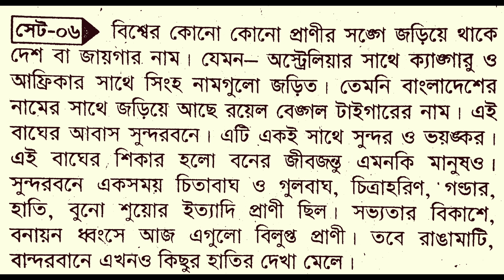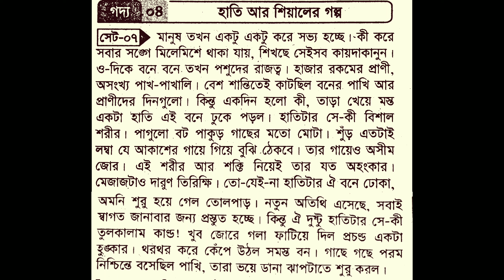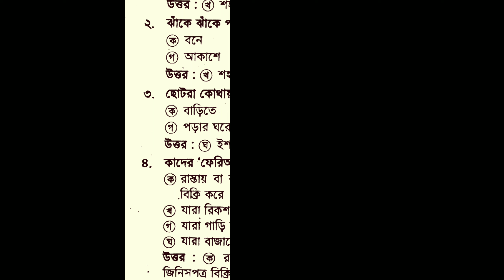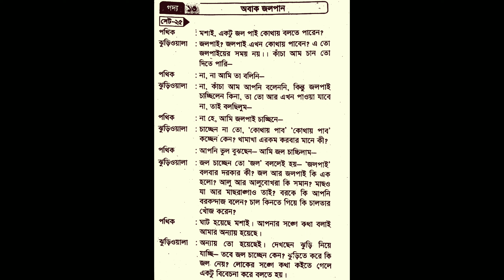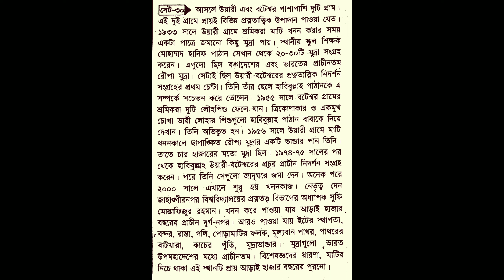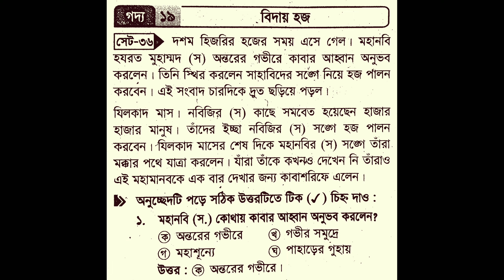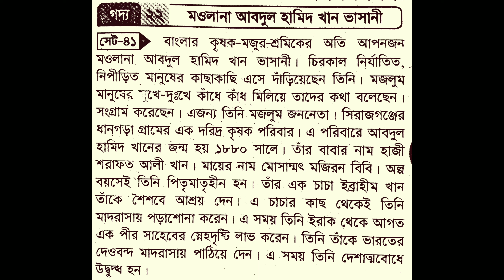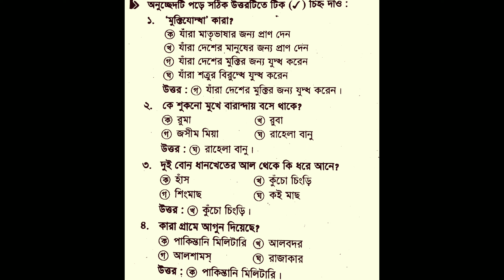প্রাথমিক বৃত্তি পরীক্ষা ২০২২ | primary scholarship bangla | বৃত্তি বাংলা অনুচ্ছেদ থেকে বহুনির্বাচনি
primary scholarship bangla ।
বৃত্তি পরীক্ষা ২০২২ বাংলা অনুচ্ছেদ থেকে বহুনির্বাচনি ।

bitti porikkha class 5 2022, prathomik britti porikkhar silebas 2022, primary education home, scholarship exam, class 5 scholarship, class 5 scholarship exam 2023, primary school exam, question and answer about pec scholarship 2022, pec merit scholarship, primary school brittee porikkha 2023, 2023 primary school schoolership exam, britti pariksha 2022, primary britti, primary britti pariksha, বৃত্তি পরীক্ষা প্রশ্ন class 5, প্রাথমিক বৃত্তি পরীক্ষায় ২০২২ নমুনা প্রশ্ন ৫ম শ্রেণী বৃত্তি পরীক্ষা প্রশ্ন ২০২২, ৫ম শ্রেণী বৃত্তি পরীক্ষা প্রশ্ন, বৃত্তি পরীক্ষা প্রশ্ন, class 5 বৃত্তি পরীক্ষা প্রশ্ন, পঞ্চম শ্রেণী বৃত্তি পরীক্ষা প্রশ্ন, পঞ্চম শ্রেণী বৃত্তি পরীক্ষা প্রশ্ন ২০২২, পঞ্চম শ্রেণী বৃত্তি পরীক্ষা প্রশ্ন 2022, পঞ্চম শ্রেণী বৃত্তি পরীক্ষা 2022, পঞ্চম শ্রেণী বৃত্তি পরীক্ষা সাজেশন, প্রাথমিক বৃত্তি পরীক্ষা ২০২২সাজেশন, প্রাথমিক বৃত্তি পরীক্ষা প্রশ্ন, প্রাথমিক বৃত্তি পরীক্ষা ২০২২, ৫ম শ্রেণির বৃত্তি পরীক্ষা ২০২২, প্রাথমিক বৃত্তি পরীক্ষা, প্রাইমারি বৃত্তি পরীক্ষা ২০২২, বৃত্তি পরীক্ষা ২০২২, ৫ম শ্রেণির বৃত্তি পরীক্ষার গণিত সাজেশন ২০২২, বৃত্তি পরীক্ষা, ৫ম শ্রেণির বৃত্তি পরীক্ষার বাংলা সাজেশন ২০২২, পঞ্চম শ্রেণীর বৃত্তি পরীক্ষা 2022, ৫ম শ্রেণির বৃত্তি পরীক্ষা, ২০২২ সালের প্রাথমিক বৃত্তি পরীক্ষা, ৫ম শ্রেণীর বৃত্তি পরীক্ষা, ৫ম শ্রেণির বৃত্তি পরীক্ষার বিজ্ঞান সাজেশন ২০২২, পঞ্চম শ্রেণীর বৃত্তি পরীক্ষা, বৃত্তি িপরীক্ষার সময়সূচি ২০২৩, ৫ম শ্রেণির বৃত্তি পরীক্ষার নতুন তারিখ ঘোষনা ২০২৩, ৩০ ডিসেম্বর ৫ম শ্রেণির বৃত্তি পরীক্ষা ২০২৩, প্রাথমিক স্কুলে বৃত্তি পরীক্ষা ২০২৩, ২০২৩ সালে প্রাথমিক স্কুলে বৃত্তি পরীক্ষা, বৃত্তি পরীক্ষার সময় সূচি প্রকাশ ২০২৩, প্রাথমিক বৃত্তি পরীক্ষা ২০২২।। প্রাথমিক বৃত্তি পরীক্ষা ২০২২ সিলেবাস ও নাম্বার বন্টন, প্রাথমিক বৃত্তি পরীক্ষা ২০২২ সিলেবাস ও নাম্বার বন্টন, প্রাথমিক বৃত্তি পরীক্ষার সিলেবাস ২০২২, ৫ম বৃত্তি পরীক্ষার সিলেবাস ২০২২, ২০২২ সালের প্রাথমিক বৃত্তি পরীক্ষার সাজেশন, ২০২২ সালের বৃত্তি পরীক্ষার নাম্বার বন্টন, ২০২২ সালের প্রাথমিক বৃত্তি পরীক্ষার নাম্বার বন্টন, ২০২২ সালের ৫ম শ্রেণির বৃত্তি পরীক্ষার প্রশ্ন, প্রাথমিক বৃত্তি পরীক্ষার সর্বশেষ সিলেবাস ২০২২।। প্রাথমিক বৃত্তি ২০২২, প্রাথমিক বৃত্তি পরীক্ষার সর্বশেষ সিলেবাস ২০২২, প্রাথমিক বৃত্তি ২০২২, প্রাথমিক বৃত্তি পরীক্ষার সর্বশেষ সিলেবাস ও নাম্বার বন্টন ২০২২, প্রাথমিক বৃত্তি পরীক্ষার সাজেশন ২০২২, প্রাথমিক বৃত্তি পরীক্ষার প্রশ্ন ২০২২, বৃত্তি পরীক্ষার প্রশ্ন ২০২২ class 5, বৃত্তি পরীক্ষার প্রশ্ন ২০২২, প্রাথমিক শিক্ষা বৃত্তি সম্পর্কিত প্রশ্নের উত্তর, প্রাথমিক বৃত্তি পরীক্ষা 2022, প্রাথমিক শিক্ষা সমাপনী পরীক্ষা ২০২২,